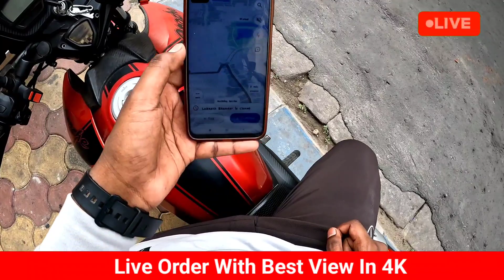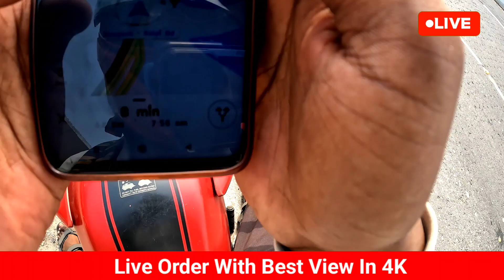एक आर्डर से 127/- रूपये का कमाई हुआ || रपिडो में ऐसे काम होता है || rapido captain earnings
rapido captain earnings,rapido bike taxi,rapido captain salary,rapido captain app,rapido captain,rapido food delivery,rapido captain earnings in hindi,rapido bike,rapido bike taxi earnings,ek din mein rapido mein kitna kamai hota hai,rapido ka incom,rapidp wala 1 mahina mein kitna kamate hai,rapido captain earning,rapido bike taxi job,best part time job,best job for,best job for teenager,bike job in kolkata,umesh teachical Check Out My Popular Videos Once -